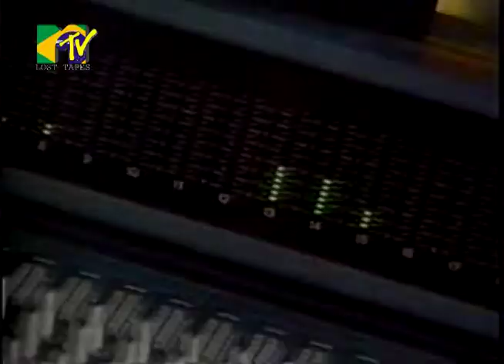NO AR - Gravação de Painkiller com Angra 1996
Matéria com Angra sobre a gravação de Painkiller do Judas Priest para o tributo e EP. MTV NO AR. 8/5/1996. Apresentado por Chris Couto.